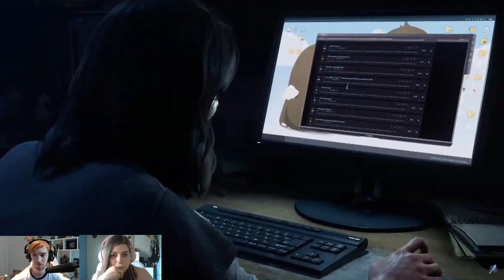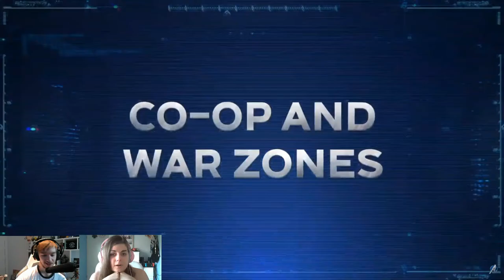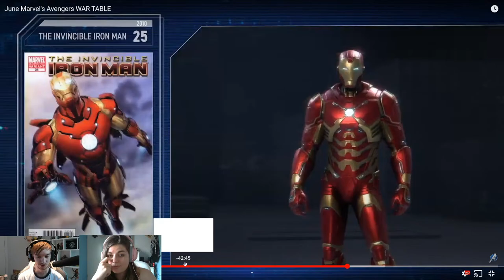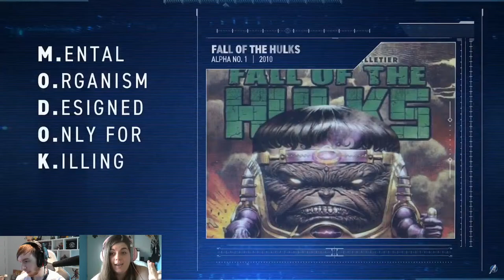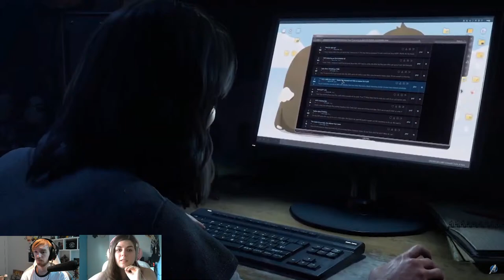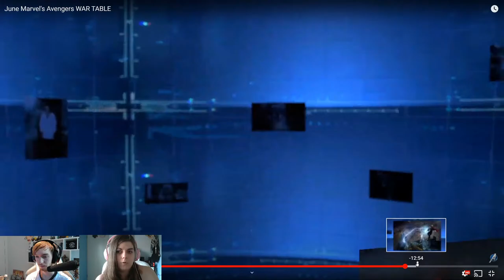Marvel Avengers Game NEW GAMEPLAY Live Reaction - Wartable Stream (Marvel's Avengers Gameplay)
Marvel Avengers Game wartable stream live reaction (Marvel's Avengers Gameplay)

00:00 pre show
12:13 Start show
37:13 end of the show

Marvel Avengers Gameplay Is Different Than You Might Think, But I Dig It (Marvel's Avengers Gameplay